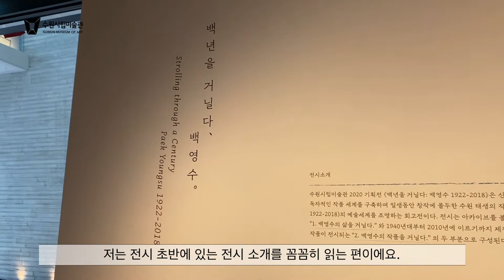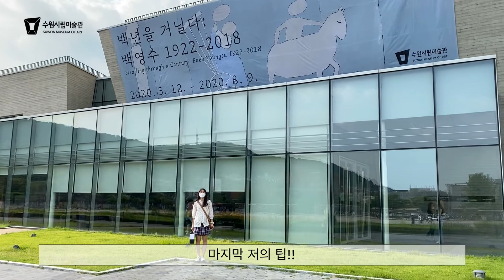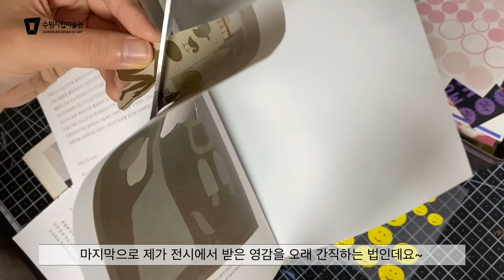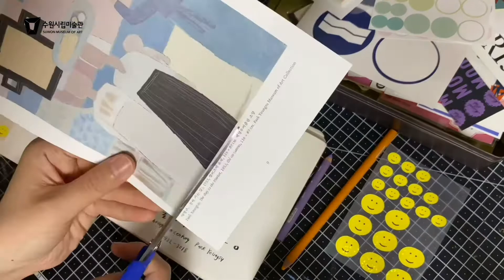[AmS] 백년을 거닐다: 백영수 전시 홍보 영상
수원시립미술관 서포터즈 AmS 2기가
지난 주 일요일, 막을 내린
≪백년을 거닐다: 백영수 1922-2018≫
전시 관람 후기를 들려드립니다.
백영수 작가의 작품을 감상하는 방법과
전시에서 받은 영감을 오랫동안 간직할 수 있는
AmS의 꿀팁을 놓치지 마세요!